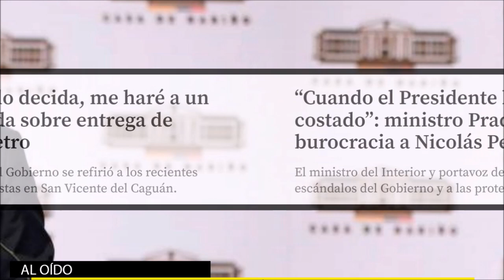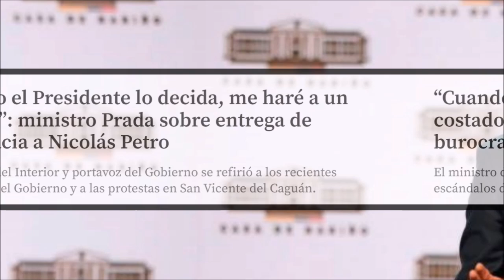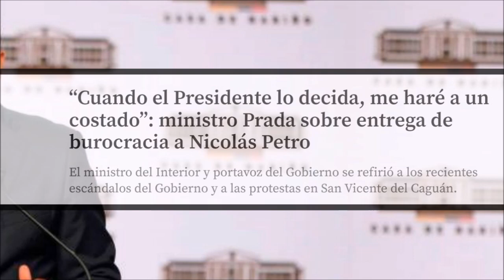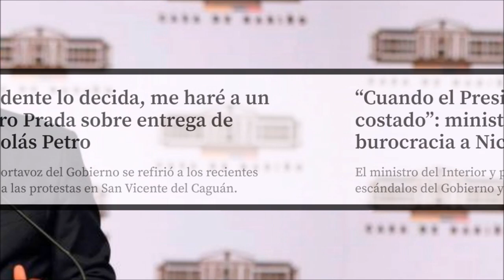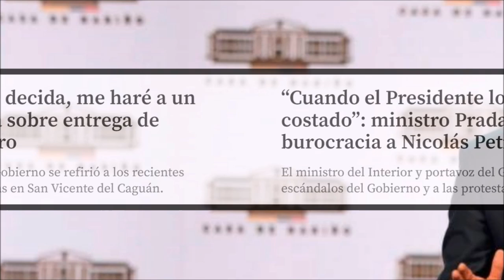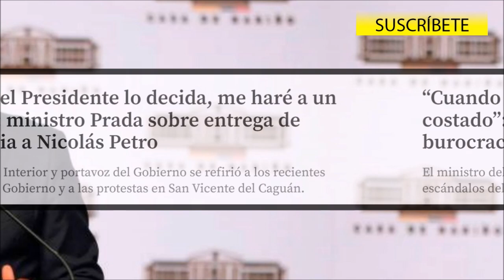EL CAMBIO QUE LLEGÓ PARA COLOMBIA 🚨 UN ACUERDO VERGONZOSO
Van siete meses de gobierno de Gustavo Petro. ¿Qué opinas? Diana Diago
“Cuando el Presidente lo decida, me haré a un costado”: ministro Prada sobre entrega de burocracia a Nicolás Petro
El ministro del Interior y portavoz del Gobierno se refirió a los recientes escándalos del Gobierno y a las protestas en San Vicente del Caguán.